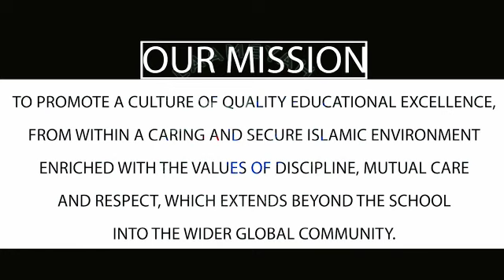Islaameyah Girls High School